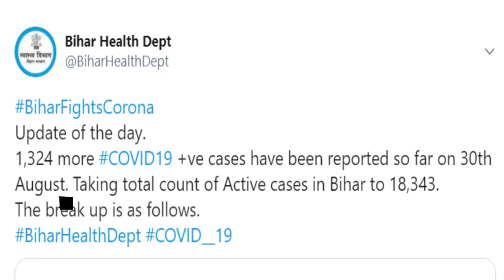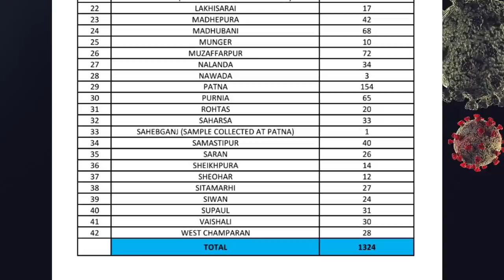बिहार कोरोना से मुक्ति की ओर लगातार बढ़ा रहा कदम, महीनो बाद पटना में 200 से कम नए मामले मिले